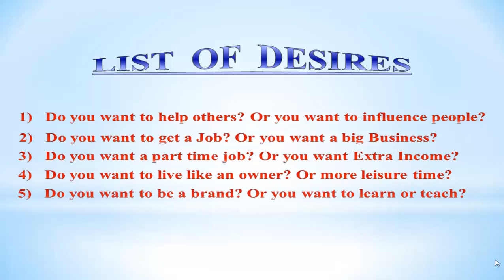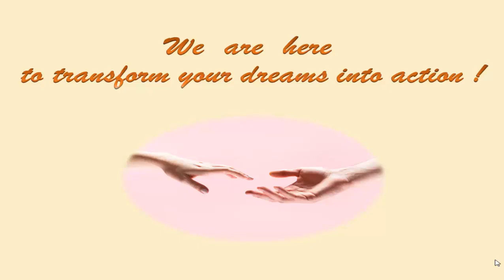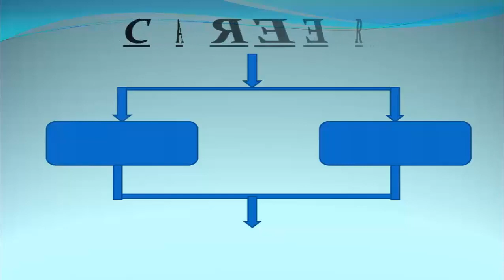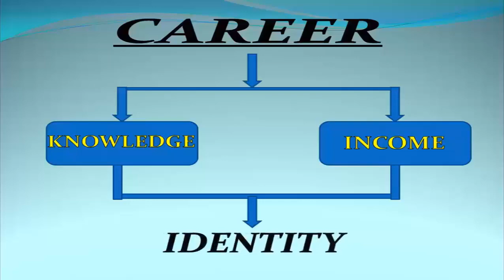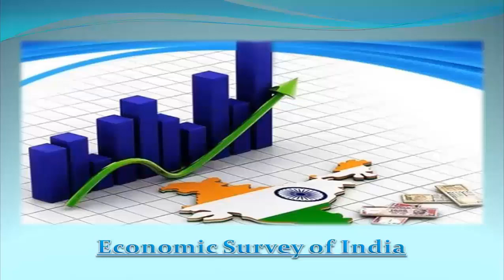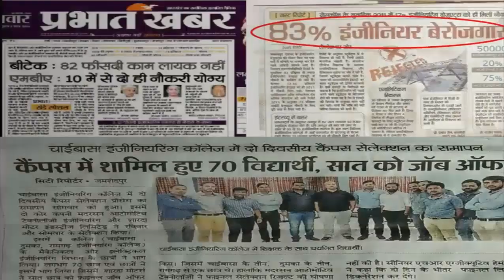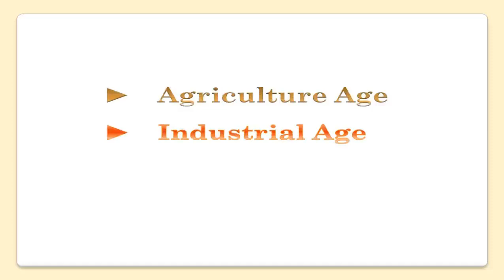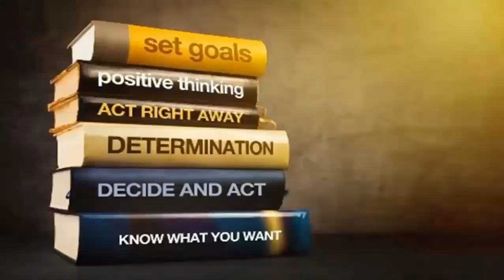Which education should I choose today | आज के इस competitive दुनिया में कौन-से course को चुने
In this research video you will know that which education we should choose for various career option, how we should get 100% job, which kind of future job will be available in coming days and demanded course for today’s generation.
Hello students,
I am Biswajit Dey, Welcome to our YouTube's ESSC Plus' family. This is the most popular and first Smart+Digital Coaching center in the district of Seraikella- Kharsawan (Jharkhand).
Join the live classes at your nearby center:-
i)   SINI (Head Office)
ii)  Dugni
iii) Jamshedpur

WISE YOU ALL THE BEST AND GET SUCCESS